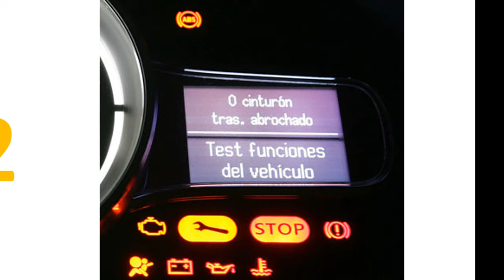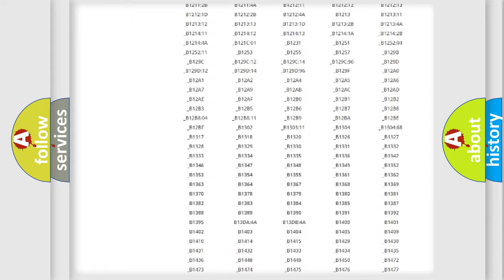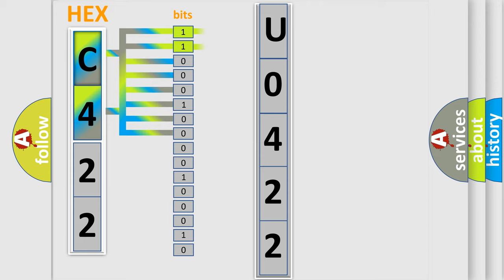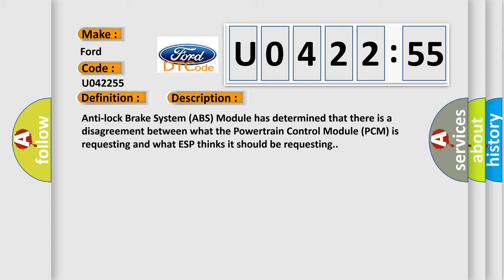DTC Ford U0422-55 Short Explanation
Contents:
0:21 Basic DTC analysis according to OBD2 protocol standard.
1:48 Insight into programming
2:58 A diagnostically understandable description of the Diagnostic Trouble Code
3:05 Basic error definition

Make:
Ford
Code:
U0422 55
Definition:
ESP Request Denied From ACC
Description:
Anti-lock Brake System (ABS) Module has determined that there is a disagreement between what the Powertrain Control Module (PCM) is requesting and what ESP thinks it should be requesting.
Cause:
POWERTRAIN CONTROL MODULE (PCM)ANTI-LOCK BRAKE SYSTEM (ABS) MODULE
Failure Type:
Not Configured